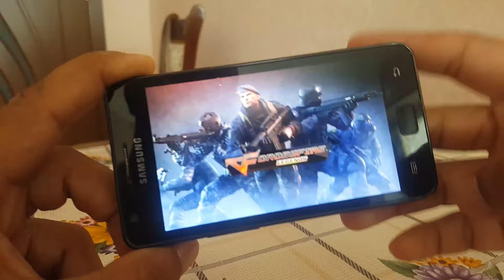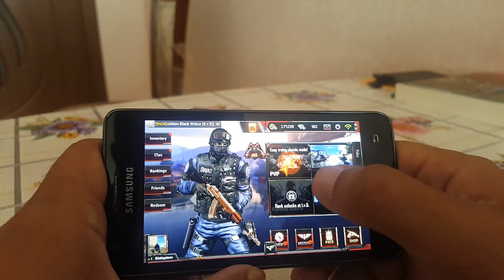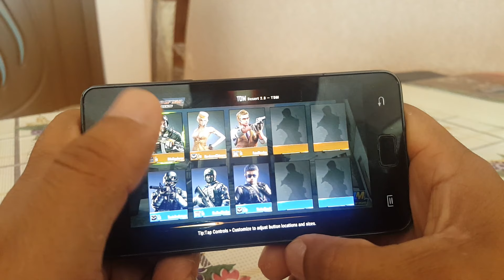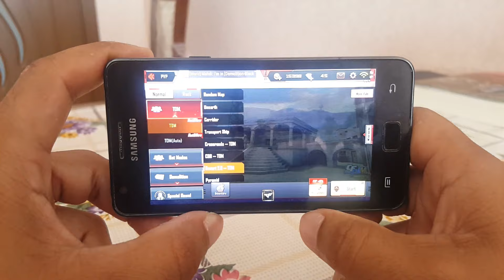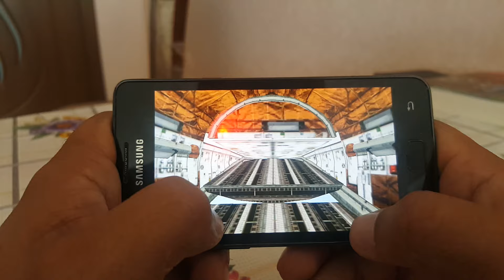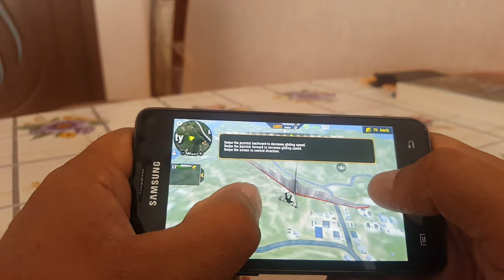Galaxy S2 Play Game 2019 CrossFire Legends